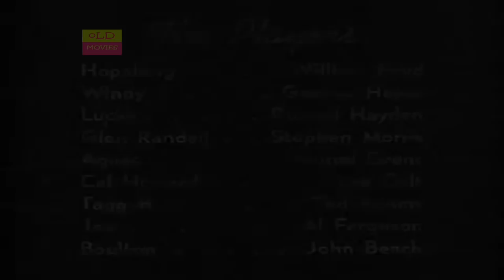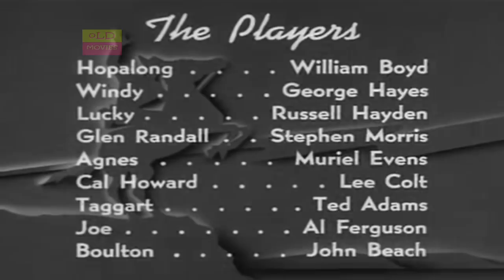Rustlers' Valley (1937) SUBTITLE [HD] ▶ Action , Adventure , Western Movie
Hoppy clears Lucky on a charge of bank robbery and foils the plot of a crooked lawyer to rustle a herd of pedigree cattle and take over the valley.

Stars: William Boyd, George 'Gabby' Hayes, Russell Hayden
Director: Nate Watt
Writers: Clarence E. Mulford (characters), Harry O. Hoyt (screenplay)

The public domain consists of all the creative works to which no exclusive intellectual property rights apply. Those rights may have expired, been forfeited, expressly waived, or may be inapplicable.

A public-domain film is a film that was released to public domain by its author or because its copyright has expired.